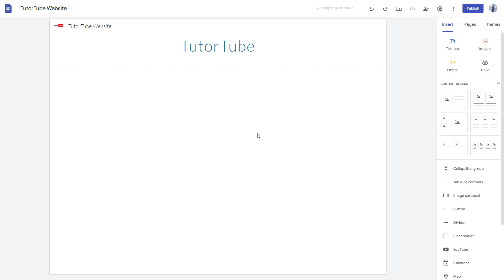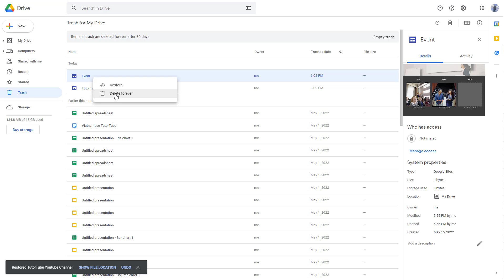Google Sites Tutorial - Lesson 6 - Deleting And Recovering Sites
In this tutorial, we will be discussing about Deleting And Recovering Sites in Google Sites

Learn the basics of using Google Sites including how to design webpages, work with themes, add web elements and publish websites.

This lesson has been made using Google Sites using Chrome Browser but is applicable for use in other supported web browsers as well.

If you like this video, here's our entire playlist of Google Sites tutorials: